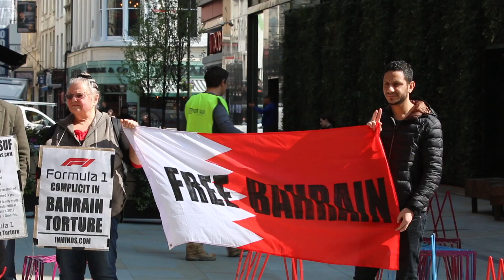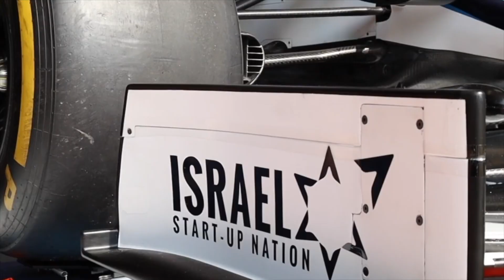تقرير متلفز: سباقات فورمولا1 تفشل في تبييض صفحة الخليفيين 🏎️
رياضة سباقات السيارات يستخدمها ولي العهد الخليفي سلمان لتبييض انتهاكات عائلته لحقوق الإنسان.

بطل سباقات الجائزة الكبرى لسبع مرات دعا مجموعة فورمولا ون المنظمة للسباقات لبذل المزيد من الجهد لتسليط الضوء على قضايا حقوق الإنسان ومعالجتها في البلدان التي تزورها.

دعوة لم تلق ترحيبا من رئيس مجموعة فورمولا لتنظيم السباق الذي  بدا مرتكبا في معرض تبريره تنظيم السباق في البحرين.

إدعاءات ردّ عليها حقوقيون أطلقوا حملة دولية ضد فورمولا ون.

ولي العهد الخليفي لم يكتف باستغلال هذه الرياضة لتبييض صفحة إجرام عائلته الكالحة بحق الشعب البحراني, ولكنه سخر هذه الرياضة لخدمة التطبيع مع أسياده الصهاينة عبر مشاركة أول وفد إسرائيلي  في سباقات الجائزة الكبرى في الصخير وهو روي نيساني.